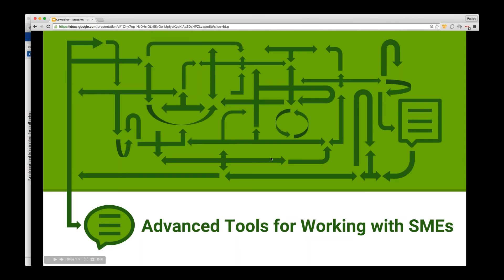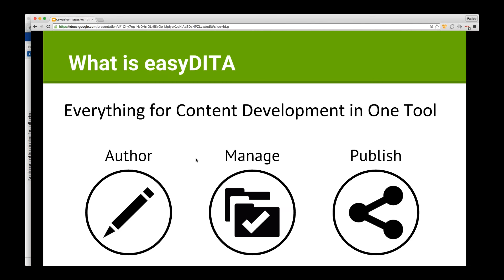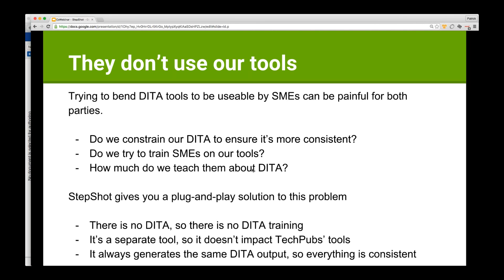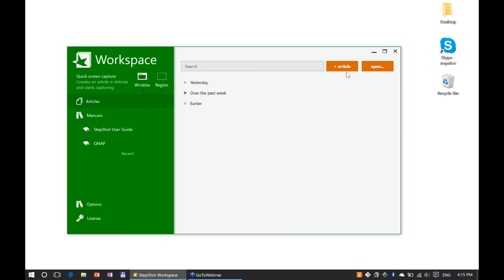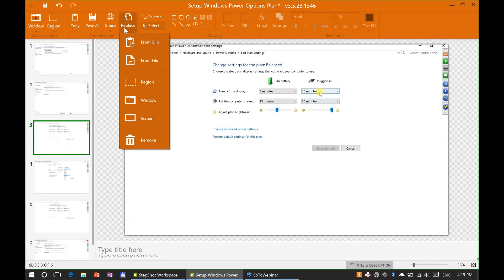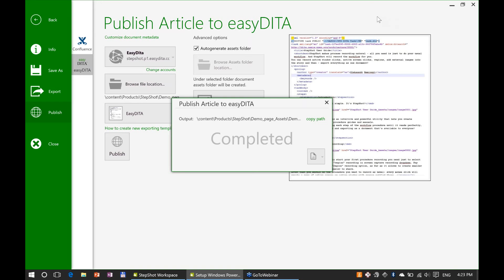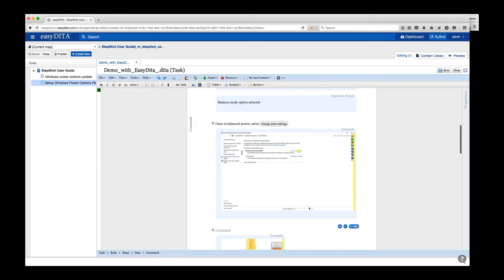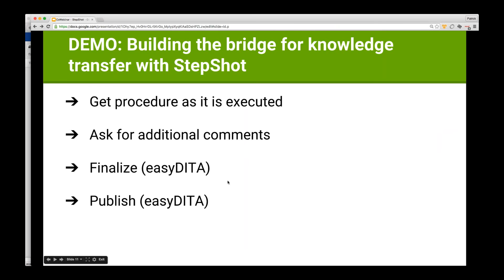Advanced Tools for Working with SMEs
If you’re a technical writer looking for better ways to work with Subject Matter Experts, we have a webinar for you!

The presenters will be covering some of the major problems many of you face and will show live examples of how to solve them, including:

-    Using StepShot to quickly create procedures
-    Editing and updating content as a Subject Matter Expert
-    Managing articles and manuals in easyDITA
-    Reviewing, editing, and assembling content in easyDITA
-    Publishing the final documentation